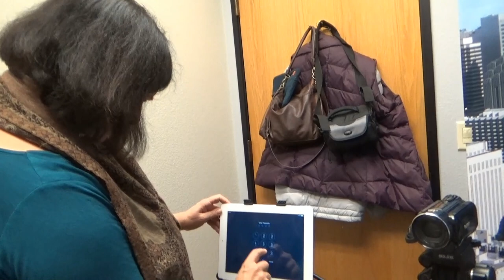США 3346: Наташа Купер и Михаил Портнов готовятся к съемке - школа тестеров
Наташа Купер и Михаил Портнов готовятся к съемке - школа тестеров